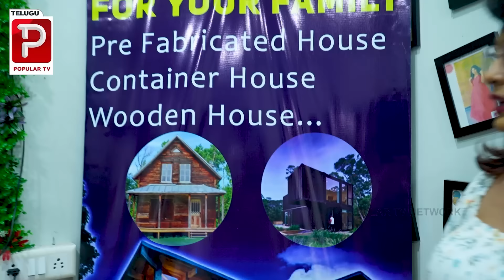Heavenly Mobile Houses Mobile Home at a Low Price Hyderabad | Telugu Popular TV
బైక్ ధరకే
 కదిలే ఇల్లు మీ సొంతం

లోపల ఇంద్ర భవనం లా ఉంది
చూస్తే మతి పోవాలిసిందే